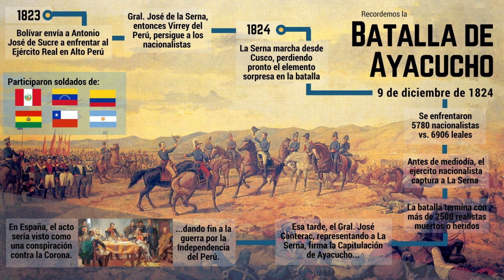Tradiciones Peruanas - La Justicia de Bolívar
Tradiciones Peruanas, La Justicia de Bolívar y un castigo ejemplar.